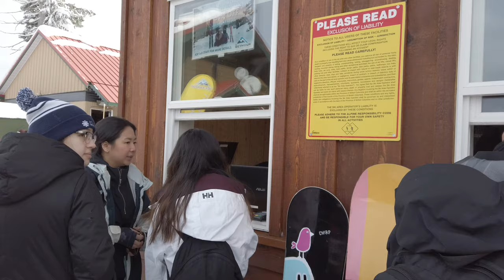溫哥華滑雪特輯! SEYMOUR MOUNTAIN 滑雪課心得分享! 技術真的有進步嗎?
English Subtitle is available on Youtube!
此影片有英文字幕喔！

這次我和媽媽去報名Mt Seymour 提供的初學⛷

他們教的內容非常豐富：

安全知識/走上坡/直行/煞車和轉彎等等..

發現有教練的指導真不錯！因為他們可以訂正你的姿勢錯誤哪裡可以改進的地方.

我非常推薦第一次滑雪的各位報名喔😊

熱門影片!

DAY1 Golden skybridge 加拿大最高吊橋! 從溫哥華6天5夜班夫自駕 EVO 自由行啦!
DAY 2 Banff gondola 直衝纜車! 必拍景點Banff avenue,超美Lake Minnewanka +Two Jack lake!
DAY 3 Lake Louise 藏在山中的絕世美景! 人生paddle board 必去景點+夢蓮湖Moraine Lake
Weaver Lake DAY 1集合囉! (中文字幕) 完美露營體驗+刺激高空跳水+滿滿星空美景✨

我的裝備
GEARS I USE:

INSTA X2 (免費Invisible Selfie Stick x 1喔！）

麥克風/mic

縮時timelapse
Rhino Rov mobile